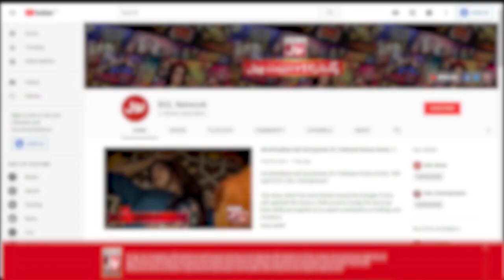Happy Mothers Day | Mothers Day Wishes | BOL Entertainment